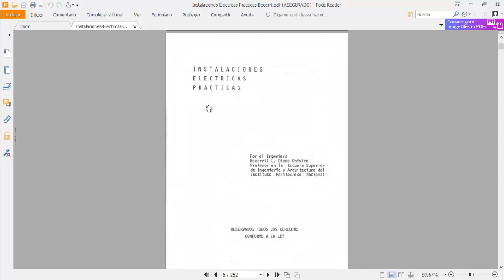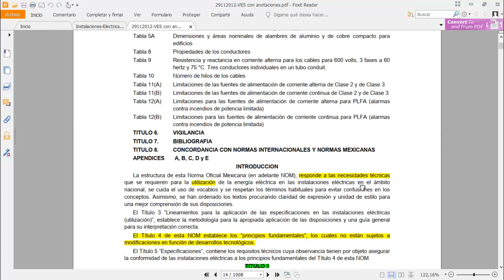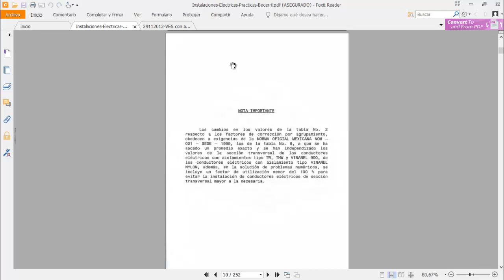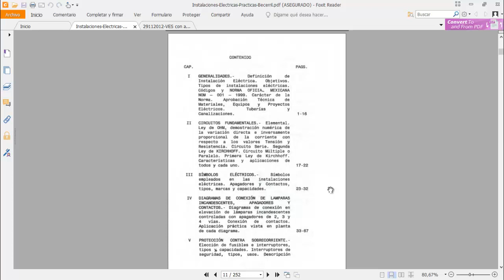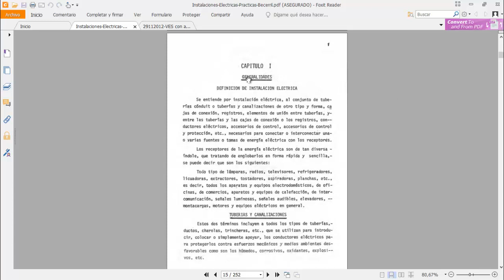Libro instalaciones eléctricas practicas de Becerril PARTE 1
En este video analizamos el libro de Instalaciones Eléctricas Practicas del Ing. Becerril, en este video analizamos la introducción y el indice del libro.